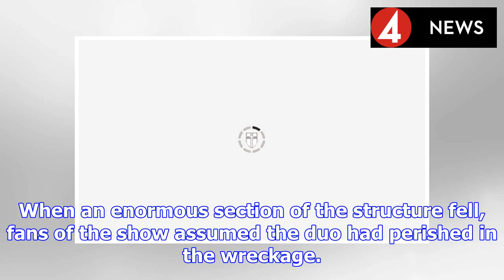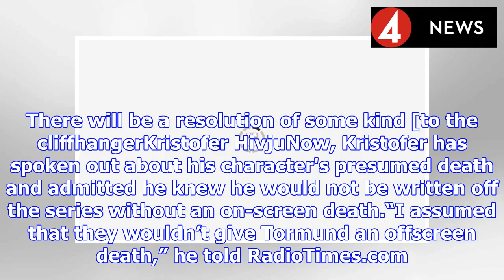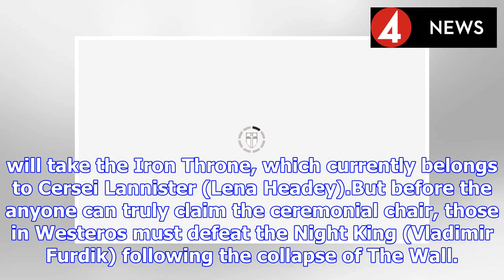Game of Thrones season 8 spoilers: Star promises 'resolution' for ice dragon cliffhanger | BS NEWS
Game of Thrones fans were thrilled when they spotted Tormund Giantsbane (Kristofer Hivju) and Beric Dondarrion (Richard Dormer) in the newly released trailer for the eighth and final season of the HBO...